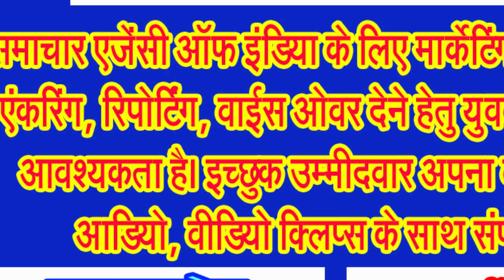छत्तीसगढ़ी भाषा में समाचार एजेंसी ऑफ इंडिया के साई न्यूज में सुनिए न्यूज बुलेटिन, सोमवार 08 जनवरी